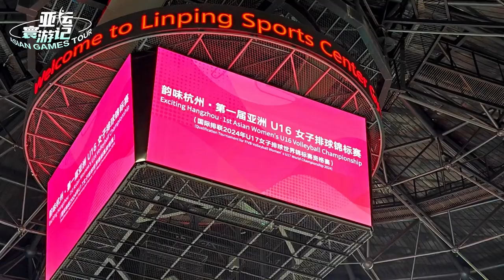International students enjoyed the watching of the volleyball championship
International students from the Communication University of Zhejiang and Zhejiang University of Finance & Economics watched a wonderful volleyball championship at Linping Sports Center, where they enjoyed very much the experience and watching. Let's take a look.